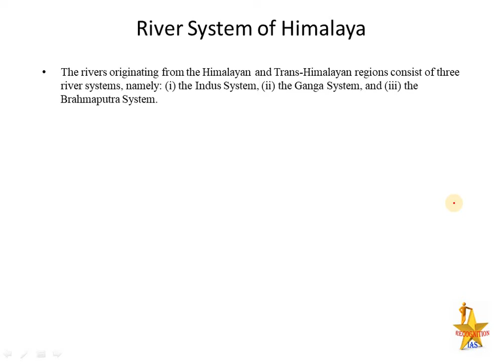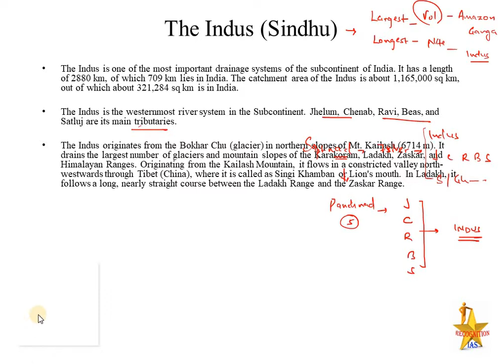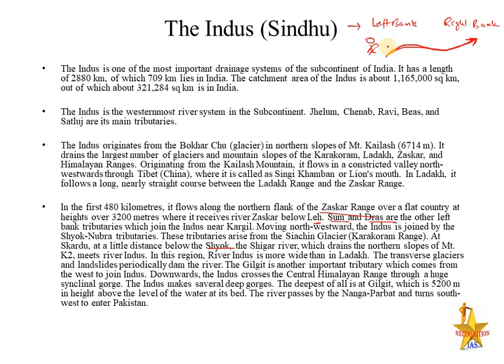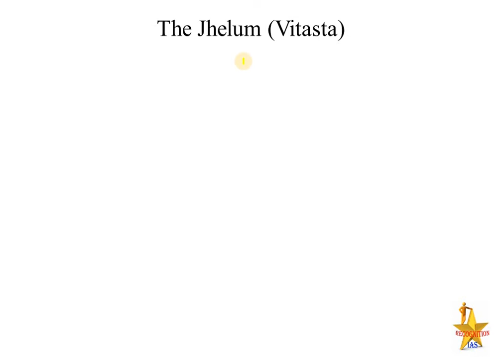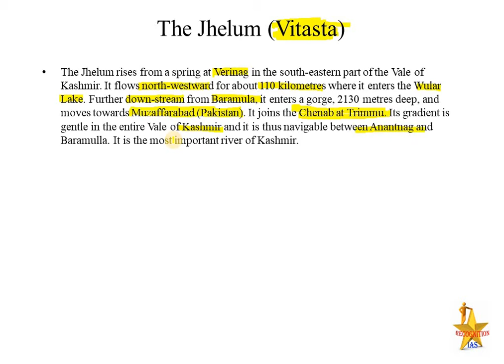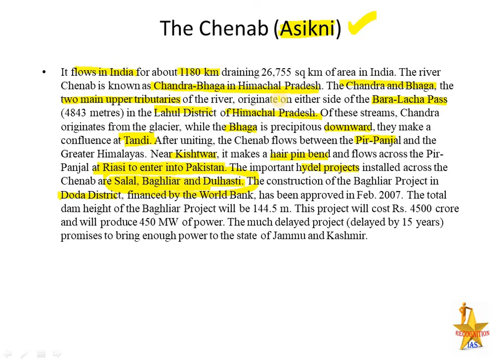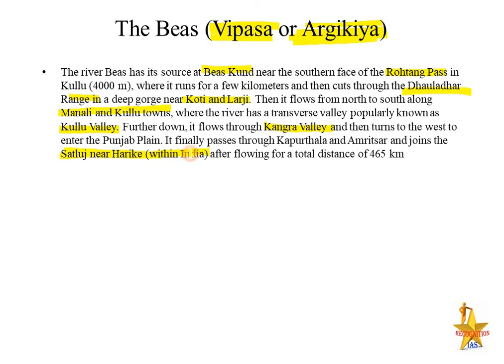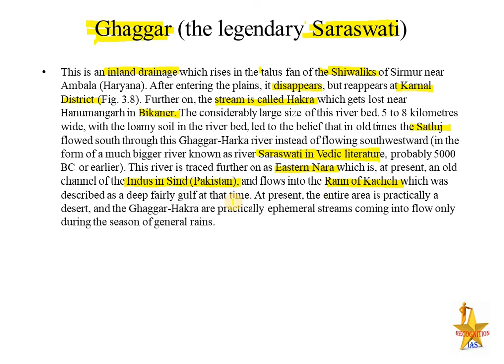Day22: Map Making Class for GS (Geography) & Geography Optional (Paper 2)- Indus River System